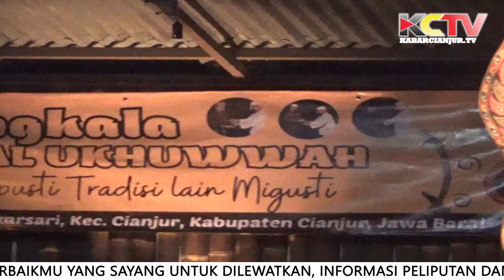KABARCIANJUR.TV | Hajat Condre! Milangkala Pesantren Al Ukhuwah Mupusti Tradisi Bukan Migusti